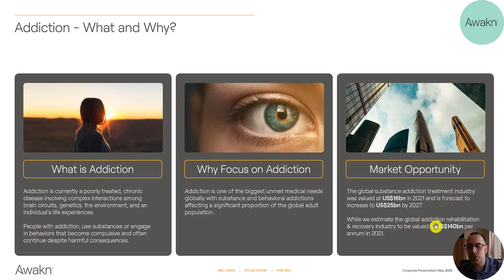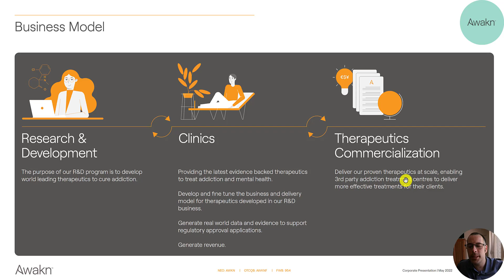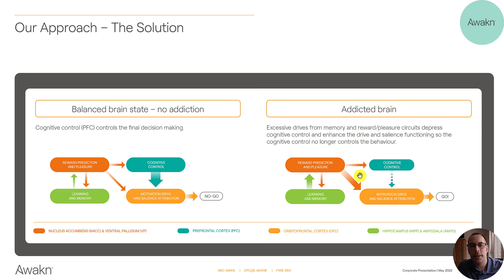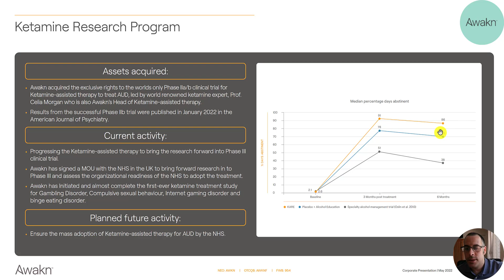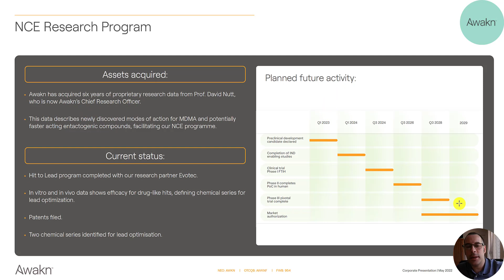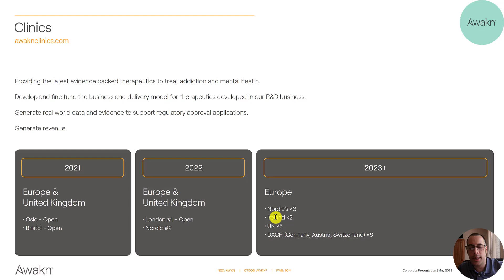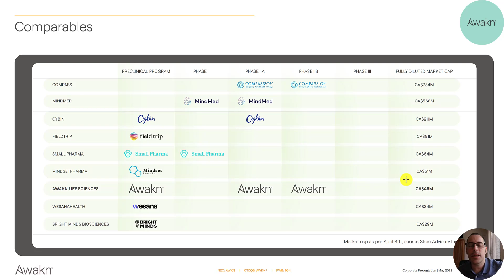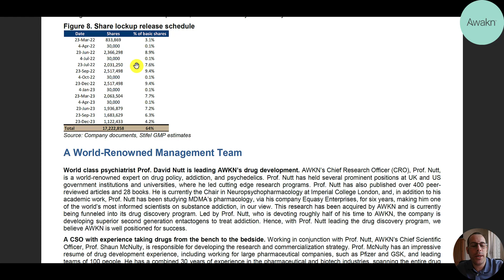Awakn Will Stop Addiction Right in its Tracks --- $AWKNF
Awakn Life Sciences Corp. (AWKN-NEO) is a biotechnology company focused on researching, developing and delivering psychedelic
therapeutics to better treat addiction. The company has two operating divisions: 1) R&D – developing new psychedelic
pharmacotherapies for approval mainly in the UK and EU and 2) Services – psychedelic-assisted psychotherapy clinics in the UK and
Scandinavia that offer the only clinical trial-backed protocol of ketamine-assisted psychotherapy for Alcohol Use Disorder (AUD), along
with other ketamine-based treatments. Leveraging globally recognized scientists in its drug development activities, including Prof. David
Nutt, AWKN focuses on the use of ketamine, MDMA as well as second-generation novel MDMA-like (entactogen) candidates. The
company went public by way of a reverse takeover, with shares first trading on the NEO on June 23, 2021.